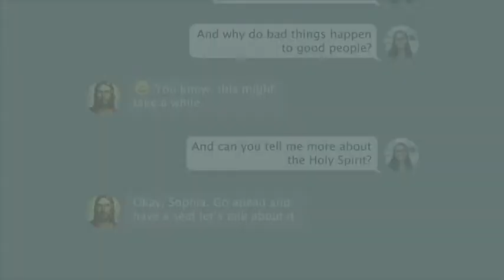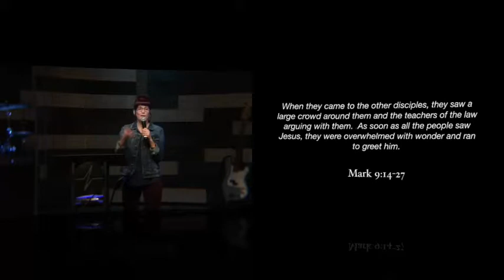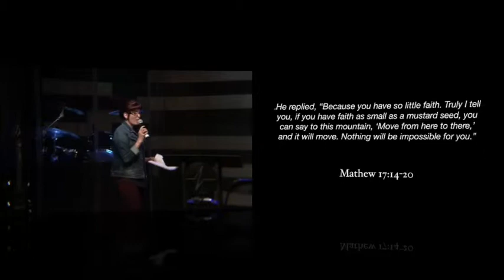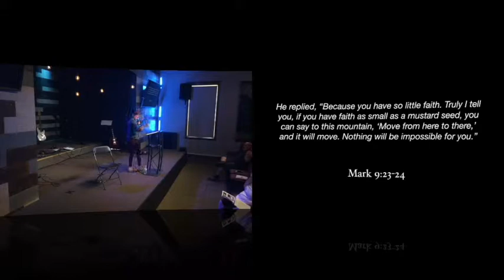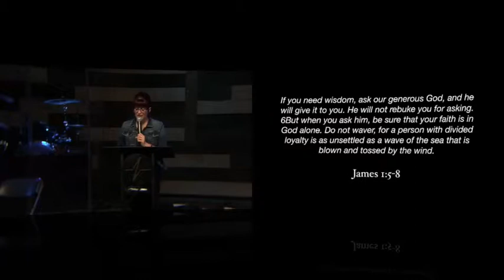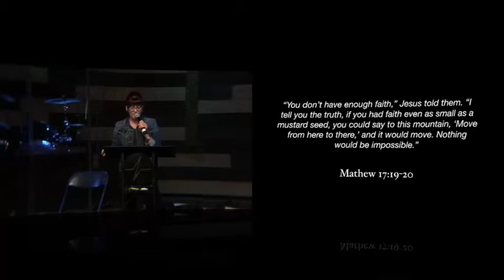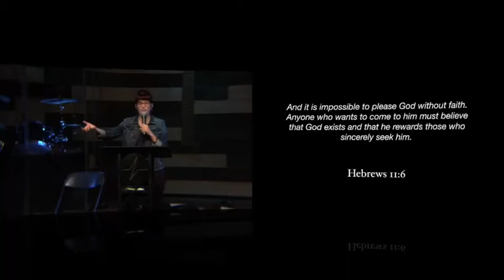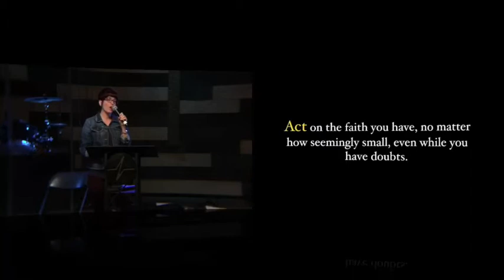FAQ - Part 6: How Do I Deal With Doubt?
Today we answer the question: how do I deal with doubt?